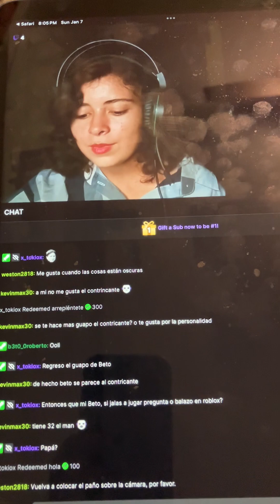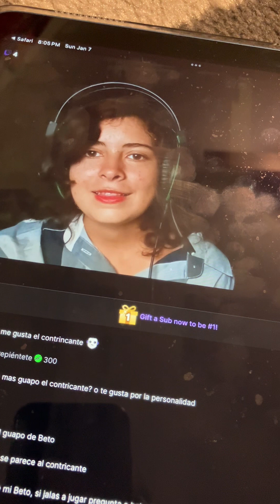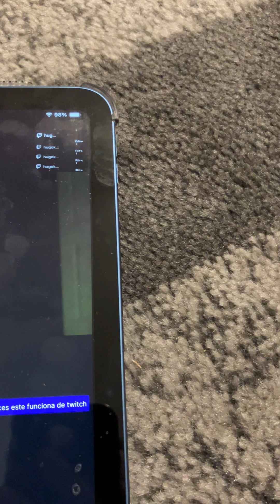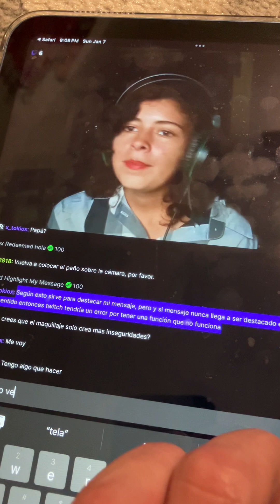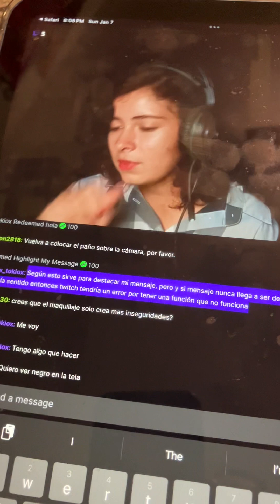January 7, 2024